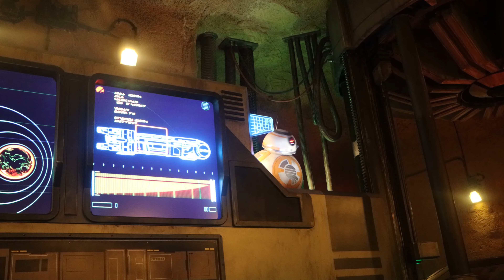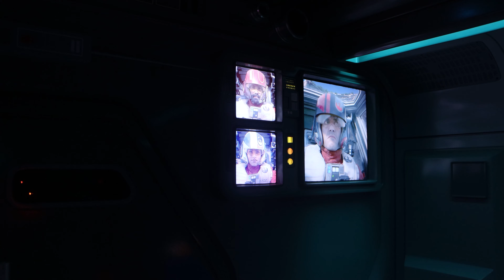[4K POV] NEW Star Wars: Rise of the Resistance Ride FULL EXPERIENCE (Pre-Show, Transport Ship, Ride)